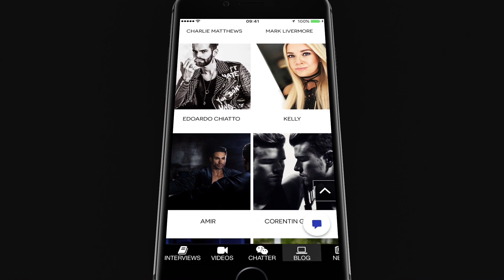MR JOEL - THE APP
Download the MR JOEL app.